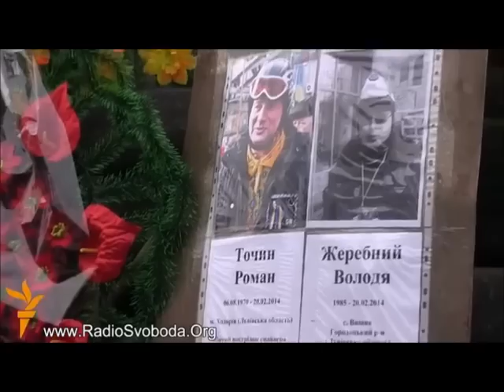22 02 2014 EUROMAIDAN SPOKÓJ!? POLACY NAJWIĘCEJ SERCA OKAZUJĄ DLA UKRAINCÓW OKAZUJĄ POLACY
Najwięcej serca dla ukrainców okazują polacy. W akcji pomocy powstał ogólnopolski Komitet Wsparcia Ukrainy, uchodzom oferuje się dach nad głową i odpowiednia pomoc.